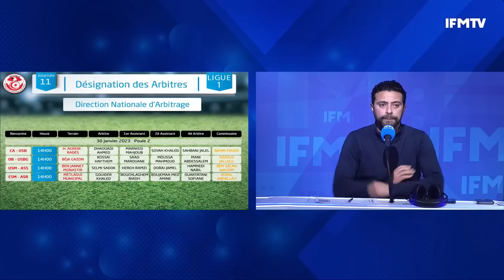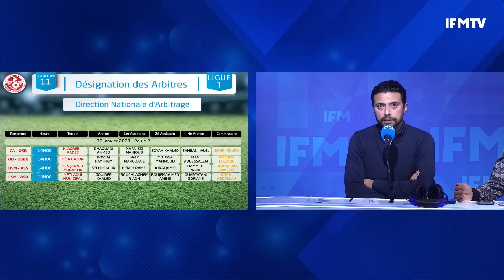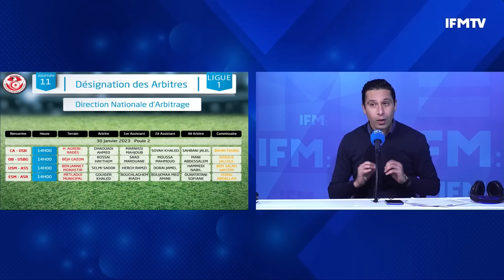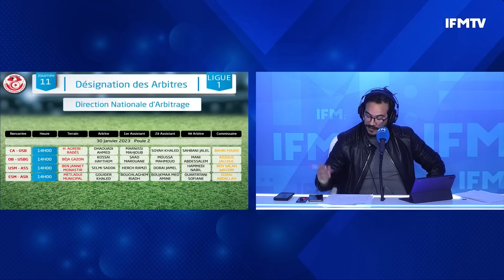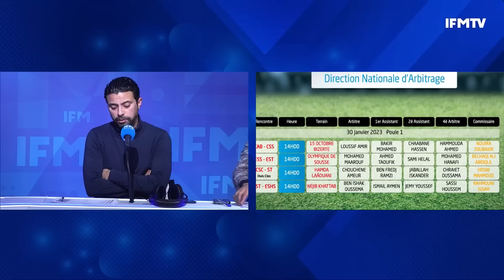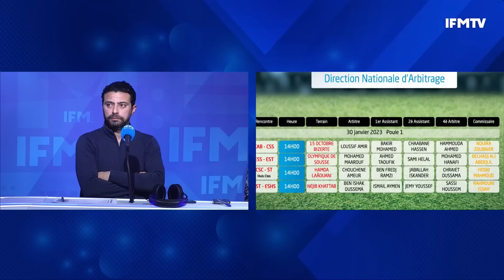شاكرالكنزالي:هذي مشكلة النادي الإفريقي. فتحي جبال :هذا الفريق التونسي حب يتعاقد معايا الفترة الأخيرة